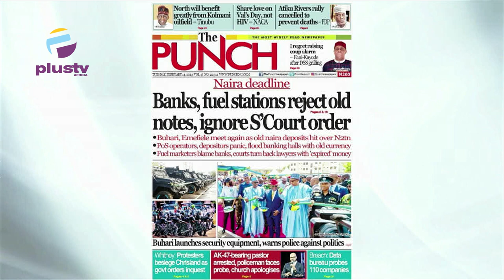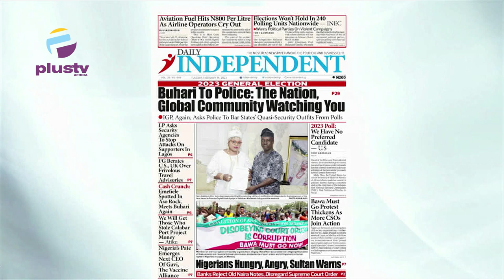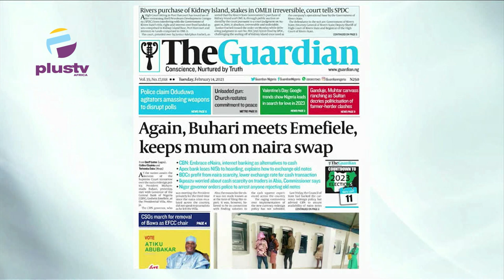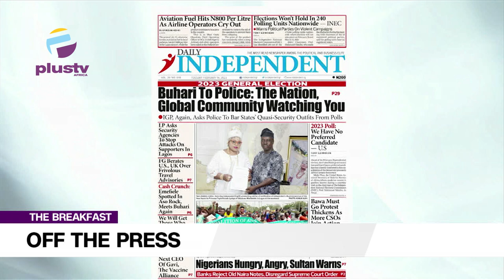Banks, Fuel Stations Reject Old Notes, Ignore Supreme Court Order